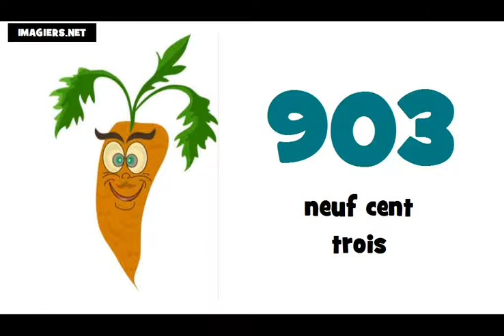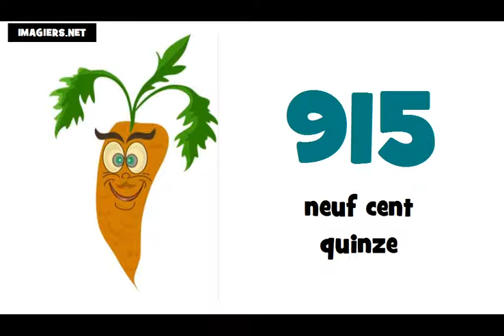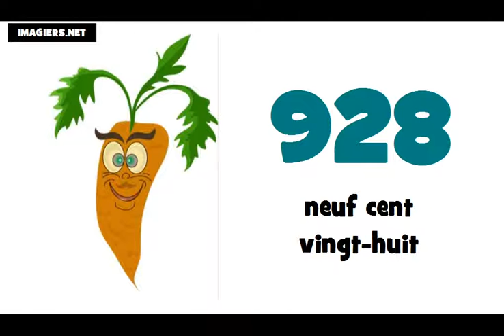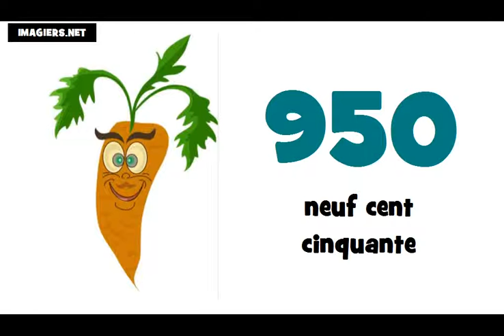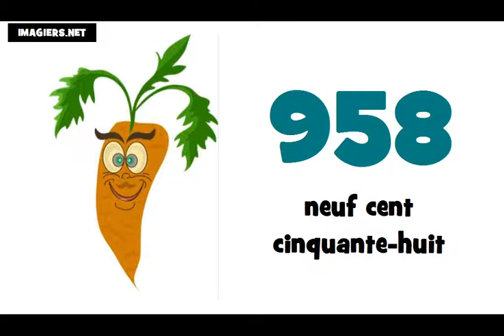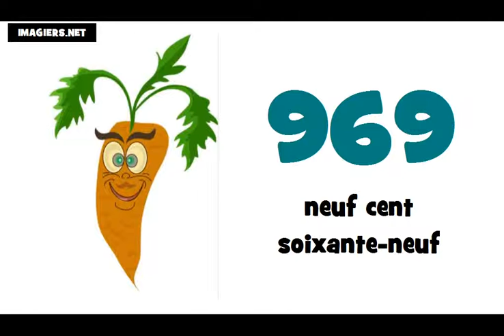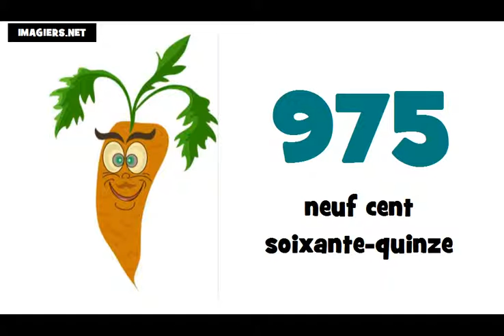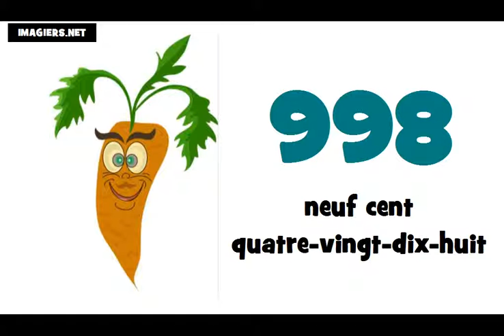Je compte de 900 à 1000